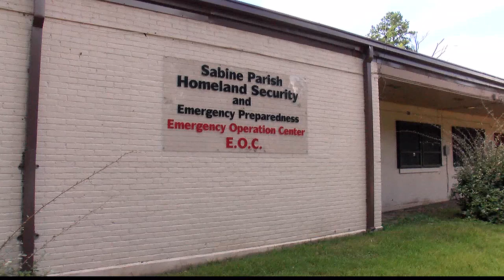Sabine River could reach major flood stage